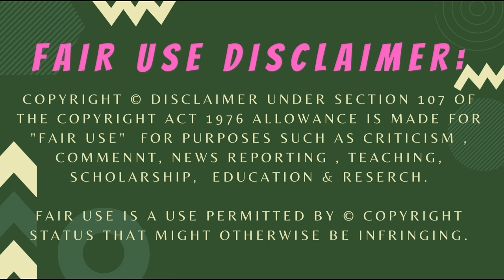ASMR MUKBANG DELICIOUS BURRITO FOOD COMPILATION| BIG BITE EATING SOUNDS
This video is about Mukbangers eating huge burritos! It involves Asmr eating sounds so if that's your thing sit back & enjoy!

This video are for fun and to bring more awareness about the Mukbang/Asmr community.
Hate is never intended.

If you like their content please support them!!

Credit links -

,asmr relaxation intense